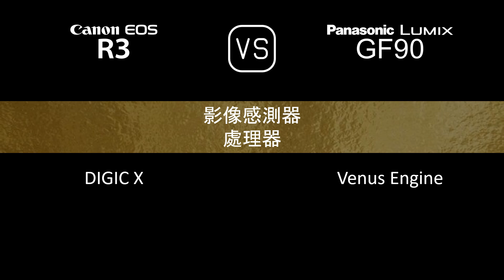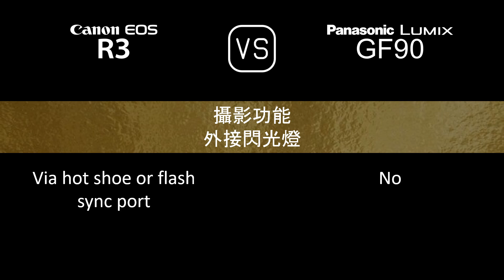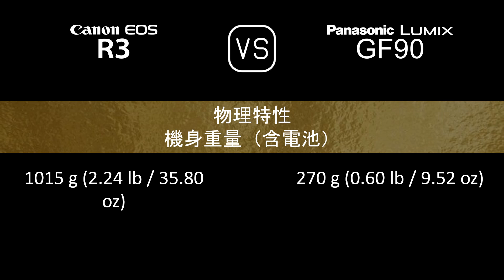Canon EOS R3 與 Panasonic Lumix GF90 的規格比較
本片是 Canon EOS R3 與 Panasonic Lumix GF90 的功能概述和規格比較 (comparison of specifications)，希望對您有所啟發。感謝您的支持。

00:24 推出
00:32 機身
00:41 影像感測器
01:05 影像
01:21 光學與對焦
01:50 屏幕
02:10 取景器
02:26 攝影功能
03:27 錄像功能
03:43 儲存
03:47 連接性
04:16 物理特性
04:36 雜項